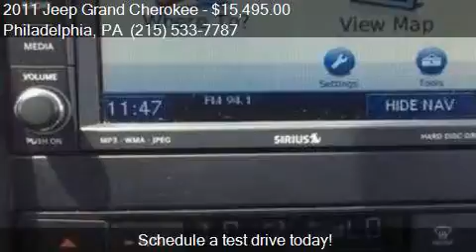2011 Jeep Grand Cherokee Laredo 4x4 4dr SUV for sale in Phil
This 2011 Jeep Grand Cherokee Laredo 4x4 4dr SUV is for sale in Philadelphia, PA 19124 at Active Auto Sales Inc.

Engine: 3.6L V6
Transmission: Automatic 5-Speed
Color: White
Mileage: 104357
Contact Active Auto Sales Inc 4101 Kensington Avenue Philadelphia, PA 19124 to test drive this 2011 Jeep Grand Cherokee Laredo 4x4 4dr SUV today.